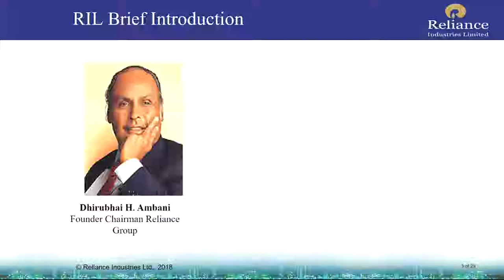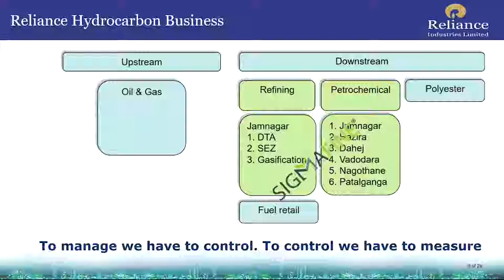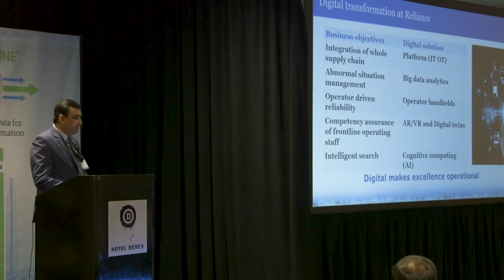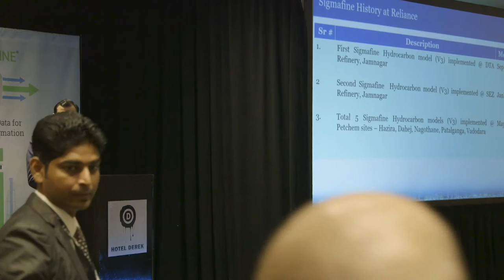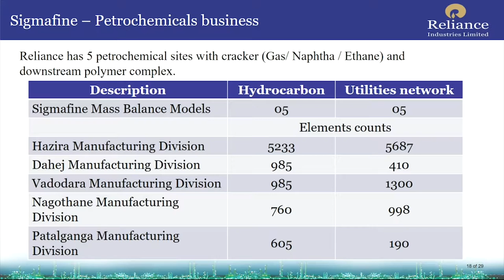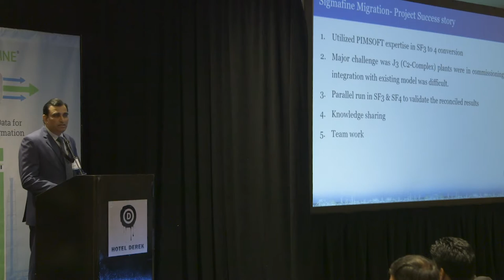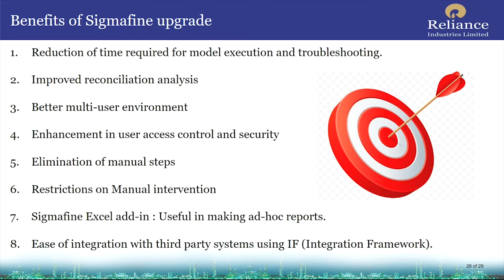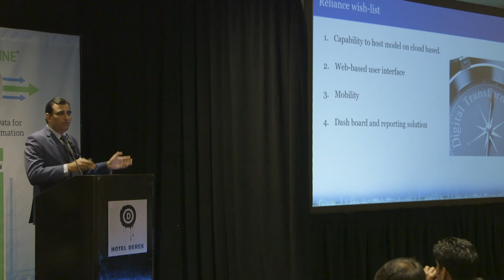Achieving Operational Excellence with Automated Hydrocarbon Accounting with Sigmafine at Reliance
Due to Jamnagar’s large production volumes, oil movements and production data has to be handled efficiently and it is virtually impossible to manually verify the accuracy and validity of this data. Automating the hydrocarbon accounting process for such a huge complex thus becomes of immense importance in order to maintain and improve margins. A well-designed automation platform facilitates data validation and approval of production and oil movements’ data at the business layer. A timely identification of inaccuracies of process data with the use of a good data reconciliation software plays a significant role in conditioning of data. The importance of accurate data in “Digitalization” era is also discussed. This presentation addresses issues faced by hydrocarbon manufacturing industries, the unconditional management commitment and support in these endeavors, and the standardization of automation processes. It also addresses the importance of management support from the design stage together with an automation vision that will result in consolidation of a good integrated platform to achieve operational excellence. The presentation concludes with key recommendations from experience that reinforce the thesis that – Digital technology is going to be a key enabler for achieving operational excellence in the Hydrocarbon Industry and well-conditioned data will produce the basis of digitalization for this industry.